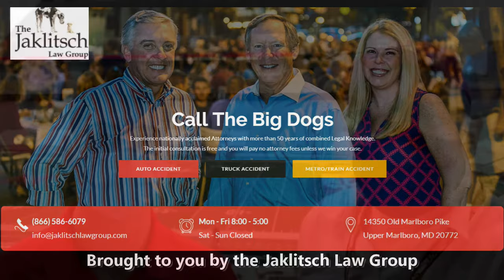Maryland Football Spring Postgame w Wayne Viener and Jack Rothenburg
The Big Dog Postgame show from Maryland Stadium for the 2021 spring Football game.  Insights and photos from the game.